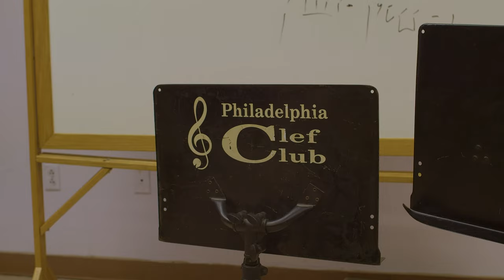Yesseh Furaha-Ali for Chez Rien